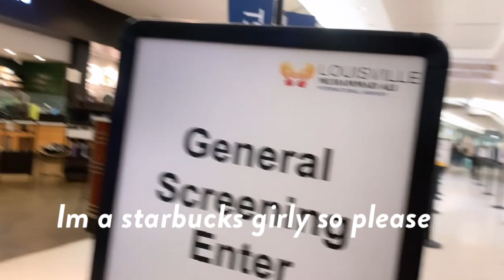AirPort Vlog / Come With Me to Miami🌴😲